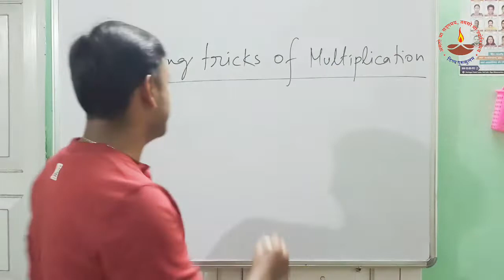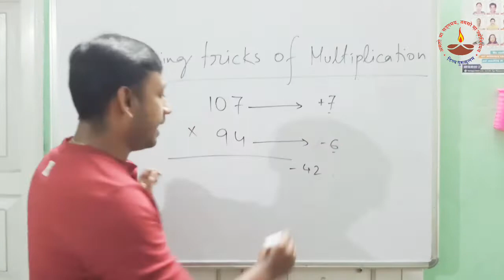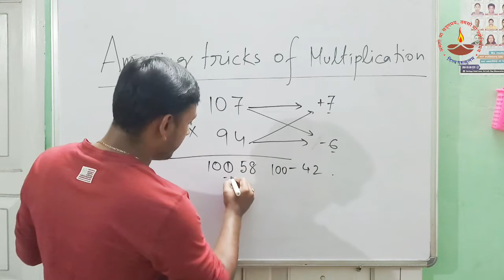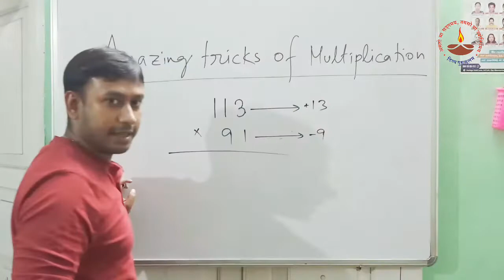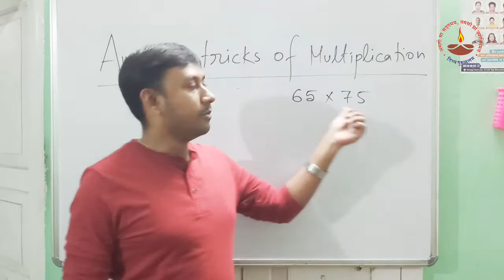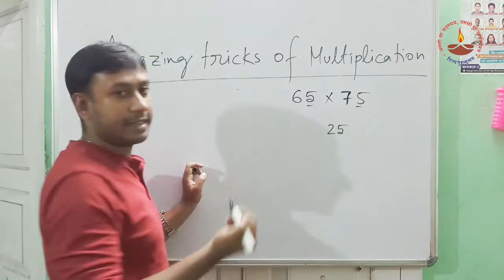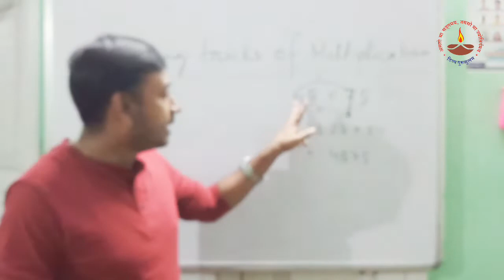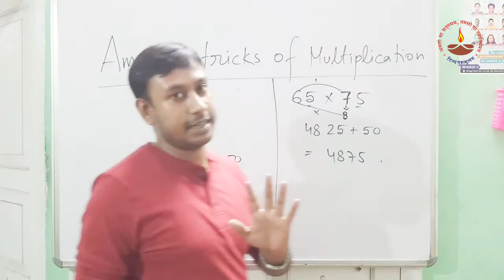AMAZING TRICKS OF MULTIPLICATION WITHIN SECONDS BY RAJA SIR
SHORT CUT TRICKS TO MULTIPLY .